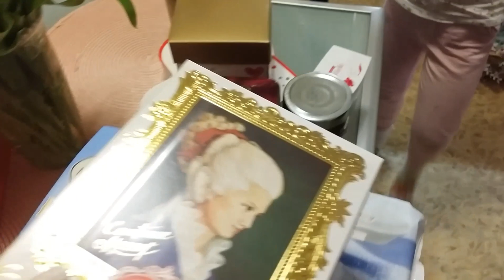Цветочный бум/ Рижский рынок 06.03.2020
Как я за цветочками перед 8 мартом собралась)))